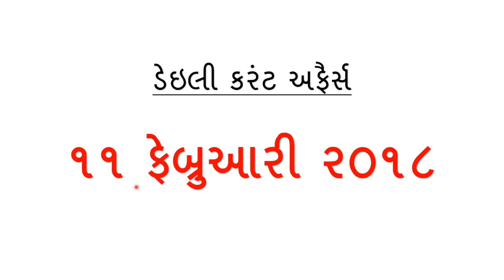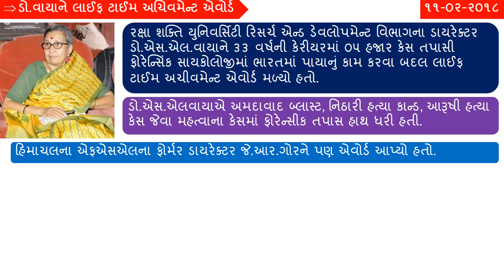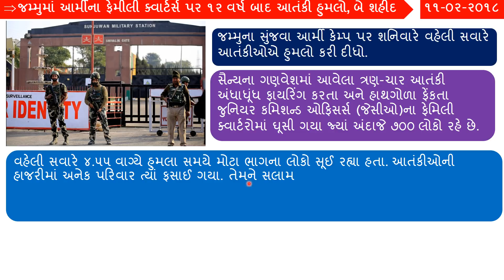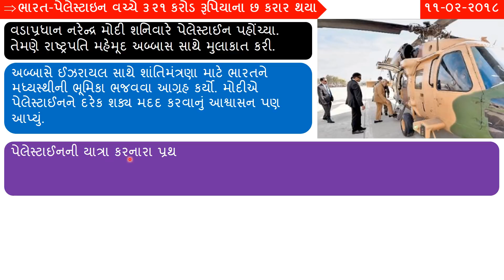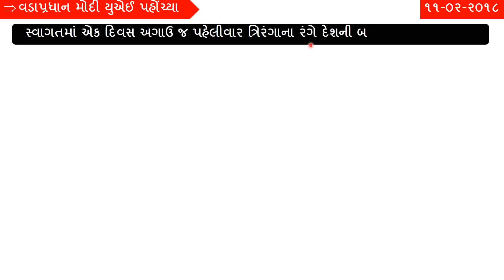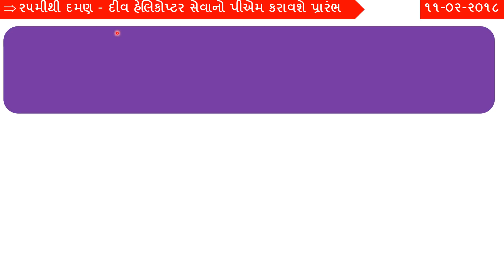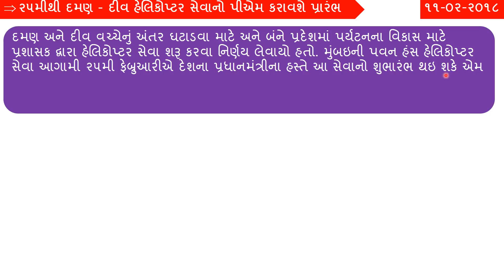11-02-2018 Daily Current Affairs In Gujarati - Gujarati Post